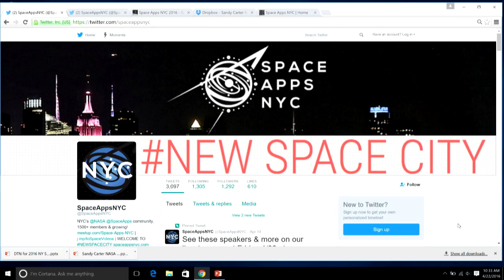03 PANEL - State Of Commercial Space Tech In NYC - Space Apps NYC 2016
Space Apps NYC Conference April 22 2016

03 PANEL - State Of Commercial Space Tech In NYC

Nikolay Moiseev  – Co-founder and Chief Engineer, Final Frontier Design

For the 2nd annual space conference in 2016 (the day preceding the official NASA hackathon), we invited space scientists, researchers, and engineers; space tech VCs and investors, commercial space reps, corporate execs; city, state and federal officials; celebrities, astronauts, explorers, futurists; TV and film writers and authors, to discuss the future of space tech in New York City and across the planet. We are excited to have been able to bring such an awesome lineup of speakers and stakeholders here to explore new frontiers together with our space hacker community!